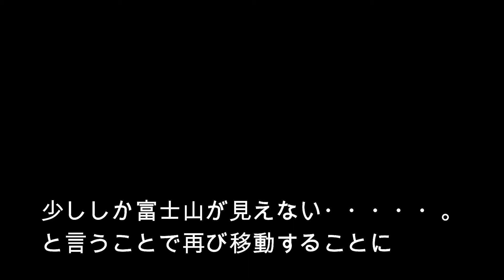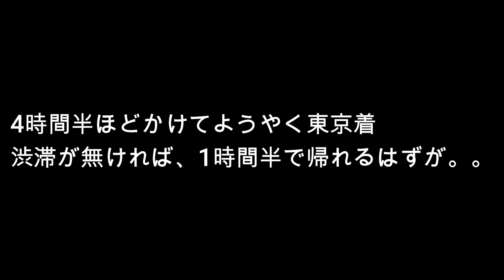【映えスポット】超イケメンの友達と超綺麗な観光スポットに行って参りました。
少しでも参考になれれば嬉しいです。ご質問等はコメントにお願いいたします。

今回の動画がよかったと思っていただけたら評価・コメントよろしくお願いいたします。どの様なご意見でも嬉しいです。

ファッションや、髪の毛などの美容、内面をかっこよくするお手伝いをしたい動画を配信しています。